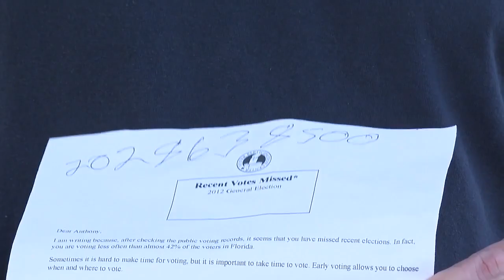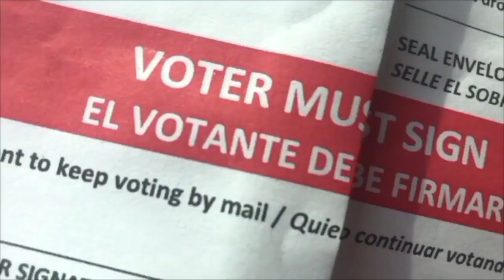Cape Coral man learns he hadn't requested a mail-in ballot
Even if you think you requested a mail-in ballot, you might want to check again. That’s the message a Cape Coral man has for his neighbors, after he waited for weeks for a ballot that wasn’t coming.